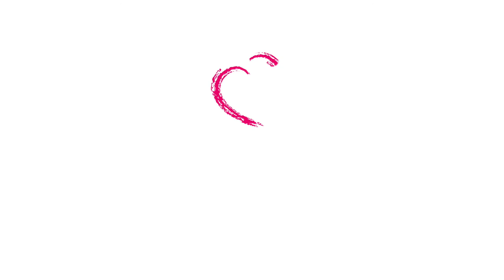Child and Family Charities - Emily's Story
Emily Kielzewski has been involved with Child and Family Charities for over three years and has gone above and beyond to ensure that children in foster care get critical funding for services . She has stepped into the role of co-chair of our upcoming Red Nose Ruckus event and we are so grateful to have her as an advocate for our children.